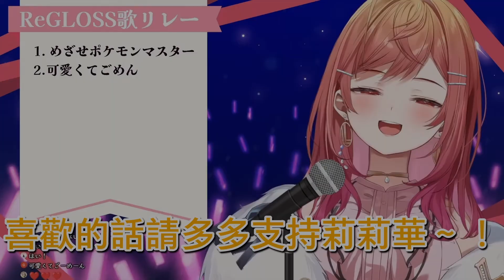開場吃螺絲的莉莉華 原來經理人和製作人都是可愛妹子 可以介紹給我們認識嗎？【一条莉々華／一条莉莉華｜Ririka｜hololive DEV_IS ReGLOSS】【hololive 中文翻譯】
＼かわいい！ポジティブ！ジーニアス！／
如果喜歡的話，請多多支持莉莉華！